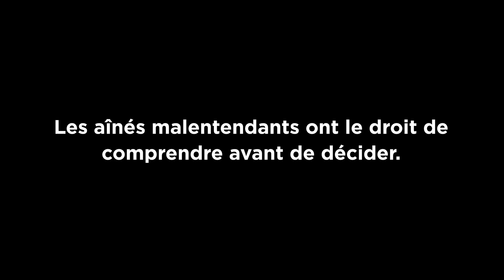Contrer la maltraitance financière chez les aînés malentendants - version grand public - 15 secondes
Alors que ce sont plus de 77 % des Canadiens âgés de 60 à 69 ans et 94 % des Canadiens de 70 à 79 ans qui vivent avec une différence auditive et que ces personnes sont plus vulnérables à la fraude financière, Audition Québec sonne l’alarme sur ce sujet. Si plusieurs organismes parlent de l’abus financier chez les aînés, il est très rarement question du fait que plusieurs d’entre eux sont encore plus à risque de fraude étant donné leur perte auditive. Audition Québec lance une campagne visant à sensibiliser à cette réalité les personnes malentendantes et devenues sourdes, leurs proches aidants, la population en général et les institutions financières. Cette vidéo s’adresse au grand public, aux entreprises et institutions qui transigent avec des aînés, pour leur rappeler qu’il est important de s’assurer que la personne a bien entendu ce qui est proposé.